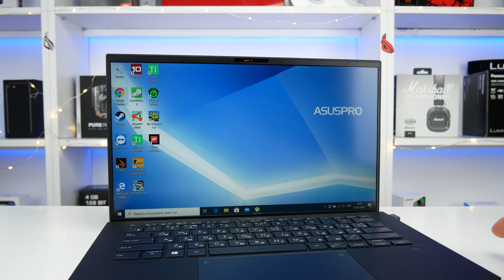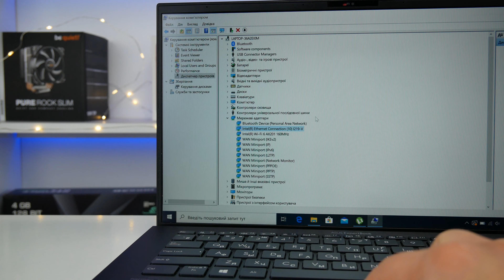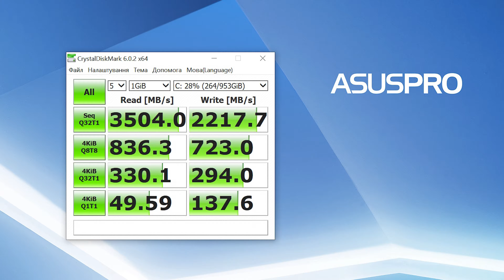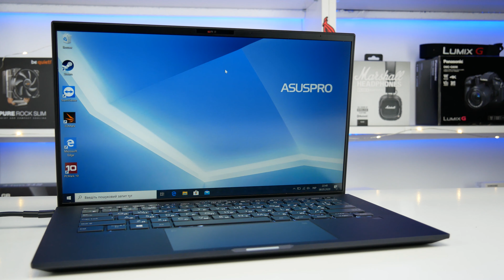ASUS ExpertBook B9 (B9450) — рекордно легкий 14-дюймовий бізнес-ноутбук!